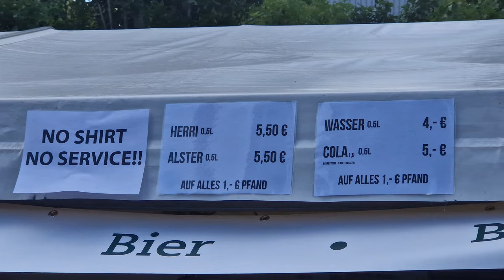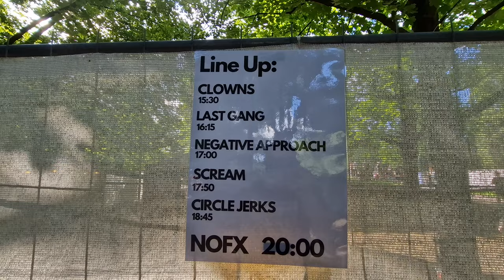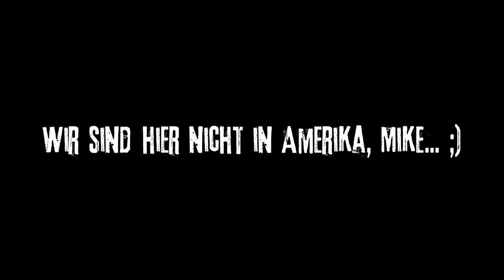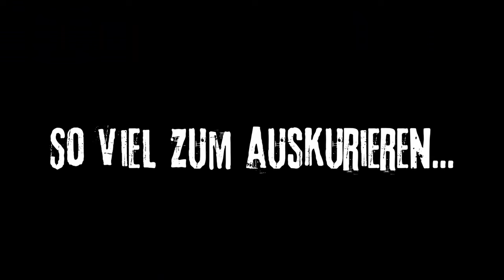MISSGLÜCKTER ABSCHIED von NOFX in Hannover?! | VLOG & Highlights - 25.05.24, Hannover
41 Jahre Punkrock Geschichte finden dieses Jahr ein Ende, wenn NOFX im September ein letztes Mal auf der Bühne stehen. Vorher sind sie mit ihren 40 Years, 40 Cities - Punk in Drublic Tour ein letztes mal in Europa.

Peet hatte zwar struggle, sich zwischen den Fat Wreck Legenden & @toolm zu entscheiden, welche am gleichen Tag ebenfalls in der Stadt waren, doch ein kostenloses Ticket für die Faustwiese konnte er nicht ablehnen.

Ob das die richtige Entscheidung war?!

00:00 Intro
01:50 Gelände & Line Up
04:21 Highlights Circle Jerks
05:42 Highlights NOFX
14:41 Fazit